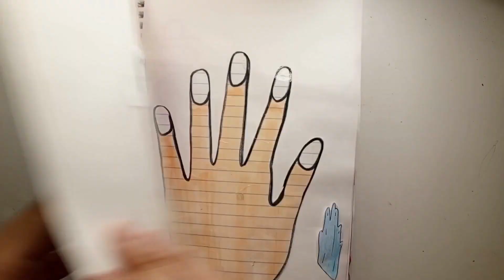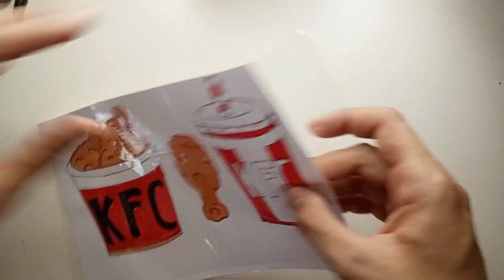[❤️paper diy ❤️] Fastfood Mukbang🍟 🍗🍝 [ ASMR] 종이놀이 paper play | 먹방